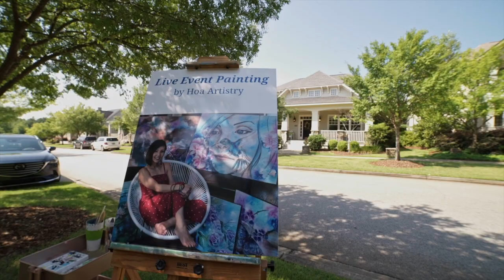Inside A Saluda River Club Home in Lexington, South Carolina for $700,000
👀 Would you like to see what people are saying about working with us? Zillow reviews

Property Details - Home on River Club Road in Lexington, South Carolina's Saluda River Club

We lead the #1 Coldwell Banker real estate team in Columbia, South Carolina. As professional Realtors, we’ve helped over 1,000 families including home buyers & home sellers - many found us on YouTube. We would love to help when you're buying or selling a home!

We help relocating buyers at all price points who are either moving to South Carolina or moving within our real estate market - a 40 mile radius of Columbia including the Lexington, Irmo, Chapin, Lake Murray, Prosperity, Newberry, Leesville, Gilbert, Elgin, Northeast Columbia, & the Camden areas.

We have many homes for sale & we love working with sellers. We are known for our home marketing approach - utilizing a unique real estate video & online marketing strategy.